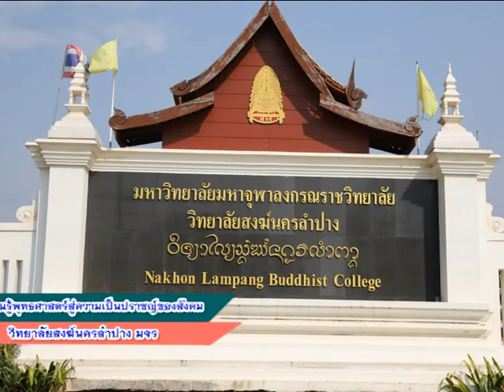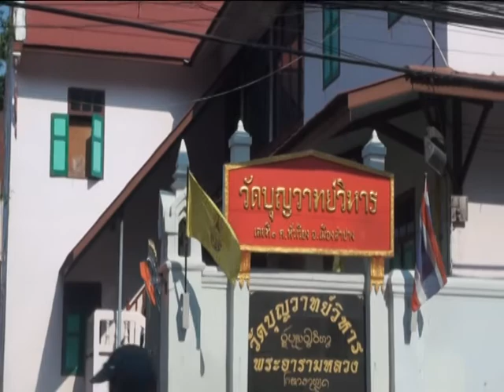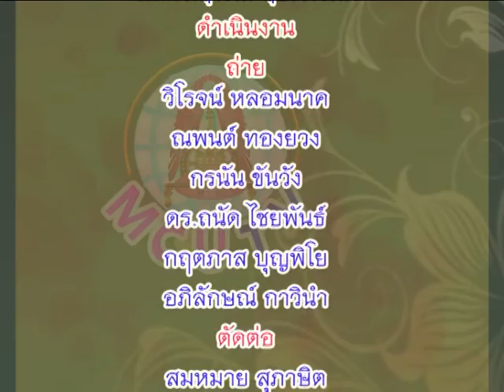"พุทธศาสตร์สู้ความเป็นปราชญ์ของสังคม"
"พุทธศาสตร์สู้ความเป็นปราชญ์ของสังคม" โดย วิทยาลัยสงฆ์ลำปาง มหาวิทยาลัยมหาจุฬาลงกรณราชวิทยาลัย